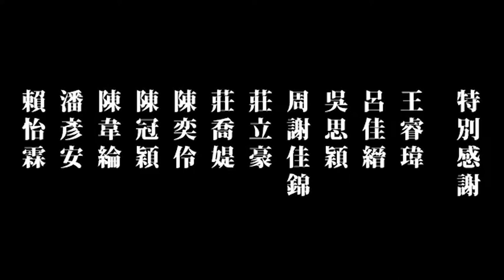Shiva on the Brink 空間濕婆｜2015｜9 Art Space of NTUA｜exhibition view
「九間單身宿舍」是臺藝大美術系新啟用的藝術空間，它在校園的範圍之內，卻位處於圍牆的邊緣。我們用現地製作（In situ）的創作方式回應這裡特殊的歷史背景與地理位置，同時也反映創作者在這個地方中不得其所的狀態──臺藝大與周邊鄰居在土地所有權上長久以來的爭議造成九間單身宿舍經歷了多次身分的轉移，人們不斷地在這裡試圖劃分出「我的地方」以及「別人的地方」，「單身宿舍」的名稱源自於華僑高中的單身教師宿舍，而今天它回到臺藝大學生的手中。當我們開始整理這個廢墟空間時，我們對它進行再想像，使不同的時間和空間互相錯置，以建築本身的歷史切片延伸出多重的辯證與連結。

單身宿舍所有曾經的使用者都只是短暫地停留，他們因為不得其所而被驅逐、被拆毀，而今天創作者也是以一個不得其所者的角色介入這個空間，我們在廢墟上面再建造的過程中，試圖往學院之外找到其他創作的可能，卻依然在學院的體制之內，這種不確定性正如同單身宿舍的地理位置在校園的圍牆邊緣。要如何在這樣的環境中用藝術建造一個地方？甚麼地方會是屬於藝術的地方？或者介於建造與毀壞之間的變動狀態，才是藝術之所以迷人的原因呢？

參展藝術家｜王俊翔、高登輝、陳語軒、楊宗倫、鄭茲尹、劉文琪
展覽執行｜楊傑懷
展覽地點｜台藝大九單藝術實踐空間
展覽日期｜2015 年 6 月 8 日至 28 日